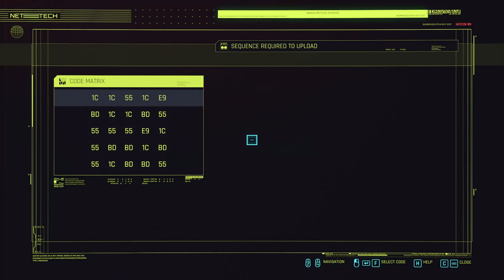Evelyn's Memories - Let's Play Cyberpunk 2077 Part 21 [Blind Corpo PC Gameplay]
Let's play Cyberpunk 2077 on PC! In part 21 of this gameplay/walkthrough, V investigates the brain dances stored in Evelyn Parker.

This video includes the following quests:
00:00 Double Life
30:06 Shark in the Water
44:26 Assault in Progress
51:42 Street Violence

► Cyberpunk 2077